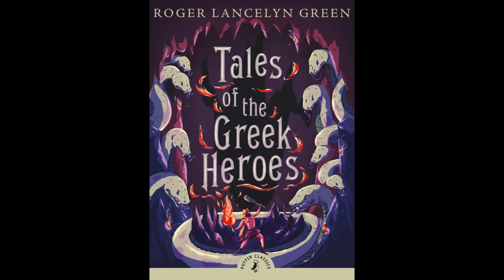Tales of the Greek Heroes: The Story of Prometheus Track 8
Thus concludes the Story of Prometheus, but there are tales yet to be told.